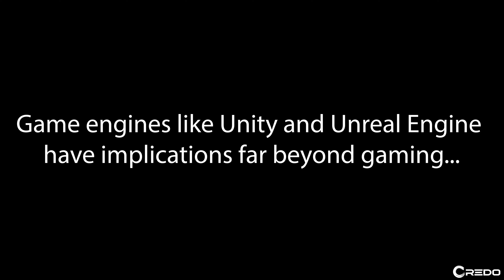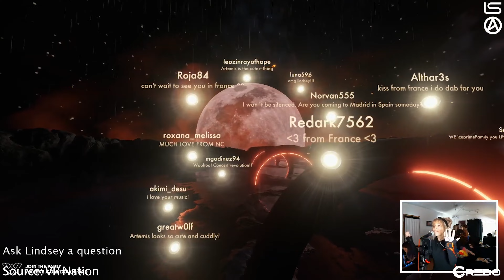The XR Engineer: Andy is a Senior Software Engineer @ Wave, where he brings virtual concerts to life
One of the more interesting storylines over the past 12 months has been the emergence of virtualexperiences & metaverse.

Though many (like me) only started to see its massive potential when the industry was put under a spotlight in 2020, there are people like Andy Biar who found a passion for it years ago.

It was fun sitting down with Andy a few months ago to talk about his journey and the work he is doing at the pioneering virtual events startup, Wave.

I learned a lot, and hope you might too!